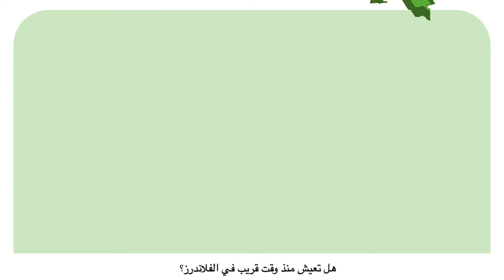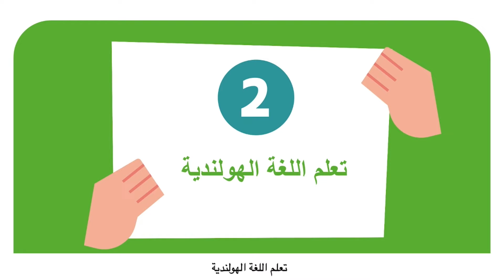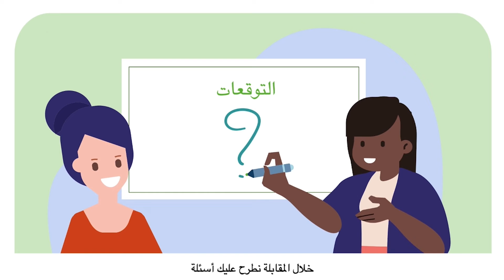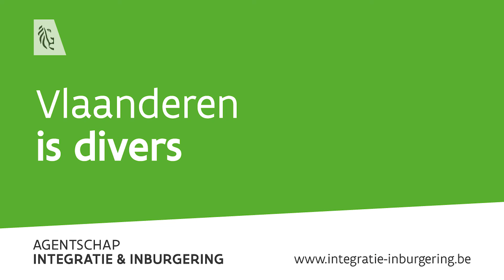Het inburgeringstraject (Arabisch) - مسار الإندماج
هل تعيش منذ وقت قريب في الفلاندرز؟

أو هل تعيش هنا منذ فترة طويلة،
ولكنك لا تشعر بعد وكأنك في بيتك؟